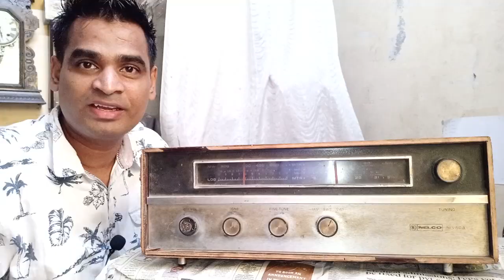FUNAI VIP 3000A VHS Player, Made In Japan